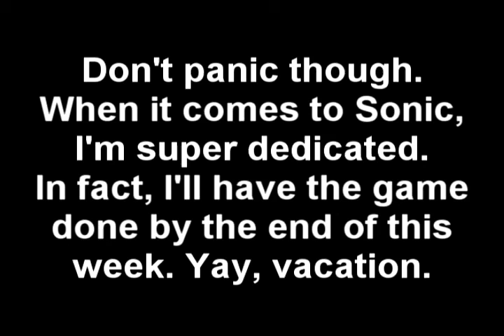CodeLelouch plays Sonic Adventure DX Part 3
Still Sonic
BOSS
Yay.
AD out of nowhere.
Then explain stuff.